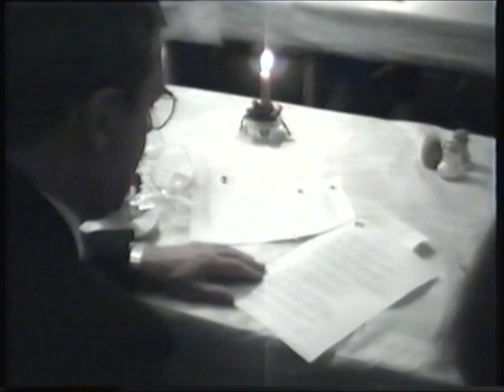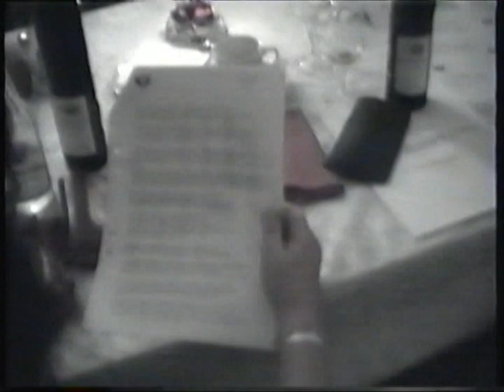Vedevågs skola, återträff, 1993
Med Gert i gamla skolan, med Roffe Jan på Lindegården.